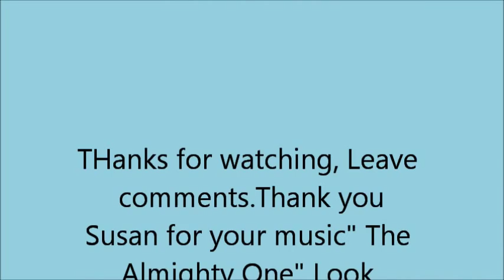ABSTRACT PALETTE KNIFE PAINTING 002 By MILLIE GIFT SMITH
ABSTRACT PALETTE KNIFE PAINTING 002